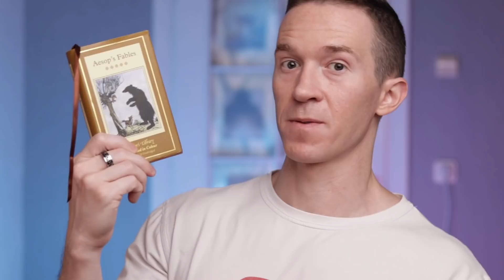Magician REACTS to Wolfgang Moser TRANSFORM WATER on Penn and Teller FOOL US 2019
Magician reacts to Wolfgang Moser 2019 magically change water into wine, coffee, beer, you name it, for Penn and Teller on their show Penn & Teller Fool Us 2019. Wolfgang Moser is a talented magician from Austria who has constructed an elegant routine that is very refined and enjoyable to watch — it really leaves you with a magical feeling.  This is more than a magic trick, it is a magic journey. :) This video shows the reaction of someone familiar with card magic so you can see how someone in this field feels about the performance! This is Fool Us Season 6 2019 s06e10. How did you enjoy the performance?  :)

** I personally use these items below for filming my videos!  :)

And here's my little book of Aesop's Fables in case you want to follow along.  :)  This version looks almost identical, but I see mine was published in 2014.  And mine has a bear on the front cover.  But I believe it's the exact same concept.  A fun little book full of these thought-provoking stories from long ago.

Hope you enjoy these videos, and remember to check my channel home page because I created different groups to organize the types of videos I make... I've got some pretty good tutorials if you wanna learn something fun!  :)